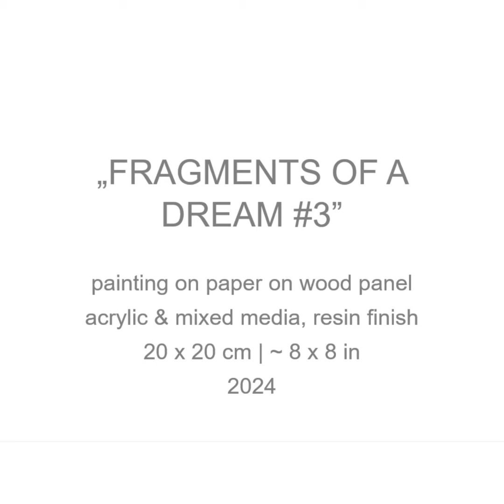Introduction: "FRAGMENTS OF A DREAM no. 3"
This is the 3rd painting from the "FRAGMENTS OF DREAM" series - like all works of the series it's 20 x 20 x 5 cm (8 x 8 x 2 in). It is painted on paper that I mounted on a wood panel and then finished with a resin layer.

If you want to find out more about the title, check out the introduction-video of no. 1!